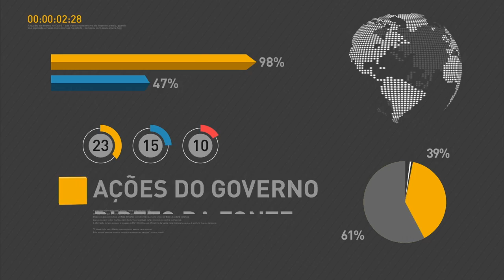Presidente em exercício faz reunião para avaliar consequências de atentado na França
REPÓRTER NBR 17H - 15.07.16: Michel Temer faz reunião para avaliar reflexos do atentado em Nice, na França. E mais:  ministro-chefe do Gabinete de Segurança Institucional, Sérgio Etchegoyen, falou com a imprensa nesta sexta-feira (15). Segundo o ministro, o patamar de segurança dos Jogos Rio 2016 passará por revisões após o atentado. Veja também: Ministério da Educação edita Medida Provisória 741, que torna as universidades privadas responsáveis por pagamentos das taxas administrativas dos contratos do Fies.